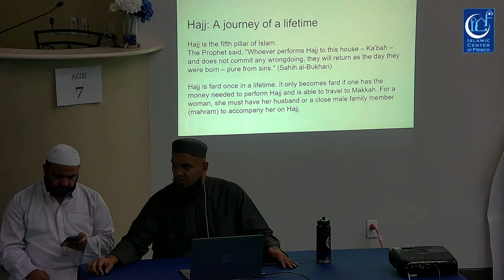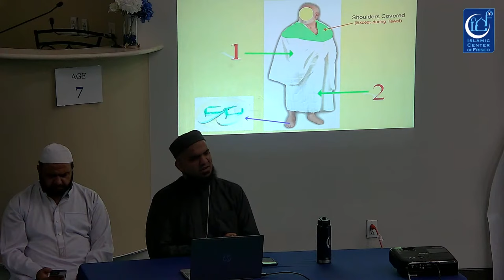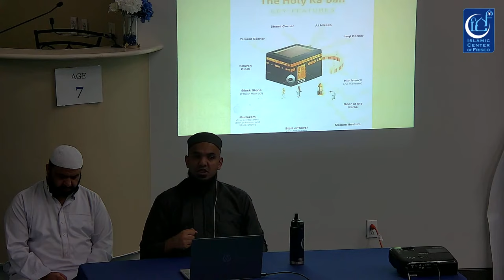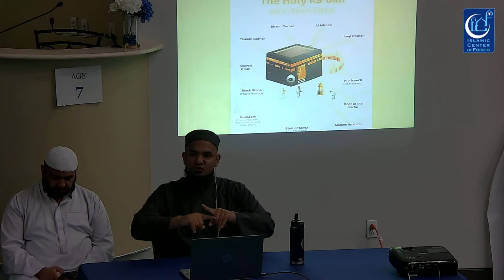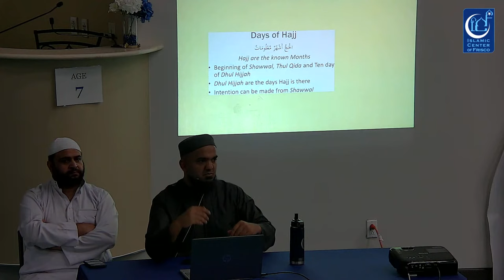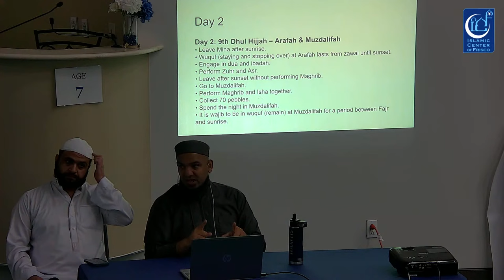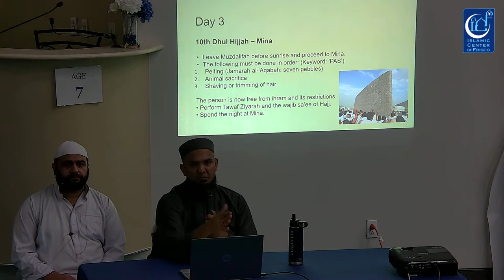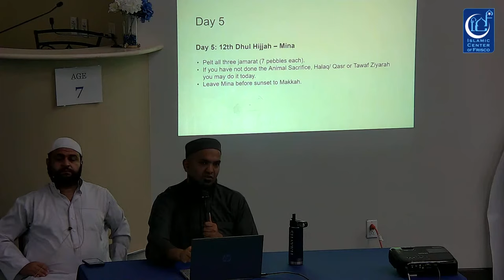Hajj Workshop! - Sh. Salah Mahmoud | June 22, 2022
LEARN TO COMPLETE ALL STEPS OF HAJJ THE SUNNAH WAY
with Shaykh Salah Mahmoud

To learn more about the Islamic Center of Frisco, including our mission, programs, and services, visit our